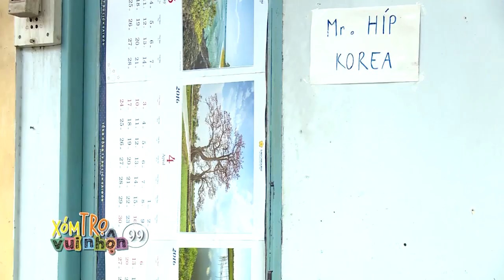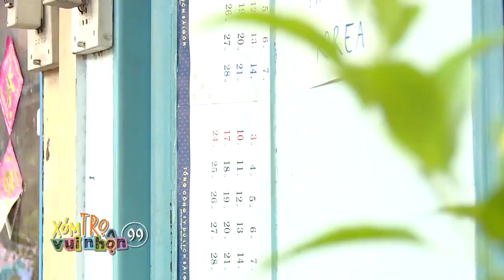Xóm Trọ Vui Nhộn - Tập 99 | HTVC Phim Truyện Việt Nam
Xóm Trọ Vui Nhộn (Tập 100) vào lúc 10g30 AM Việt Nam ngày 19/08/2023
Phim lấy bối cảnh tại khu xóm trọ nhỏ được gọi là xóm bao đồng, với những cư dân có một không hai, thuộc đủ mọi thành phần trong đời sống. Tại đây, không ai là không biết chuyện của nhau. Tính cách và hoàn cảnh tréo ngoe của mỗi thành viên vô tình gây ra cho xóm trọ bao chuyện dở khóc, dở cười. Bên cạnh các nhân vật cố định, xóm còn tiếp đón những vị khách trọ ngắn hạn. Sự xuất hiện và rời đi của họ đem đến cho nơi đây những câu chuyện thú vị.
Bộ phim với sự tham gia của các diễn viên: Phương Thanh, Tiến Luật, Mạc Can, NSƯT Phi Điểu, Hứa Minh Đạt, Thảo Trang,…
✅ Web / Wap mobile :
► Smart TV /STB : Tải HTVC for Android TV